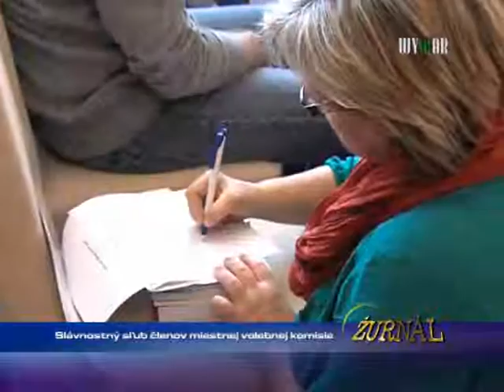Sľub členov volebnej konisie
1350